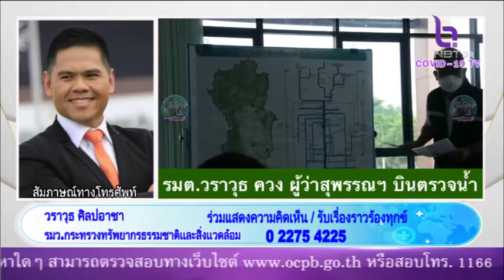NBTคุยสายตรง รัฐมนตรีวราวุธ เร่งกู้สถานการณ์น้ำท่วมสุพรรณบุรี NBTรวมใจ NBT2HD 23ตค64